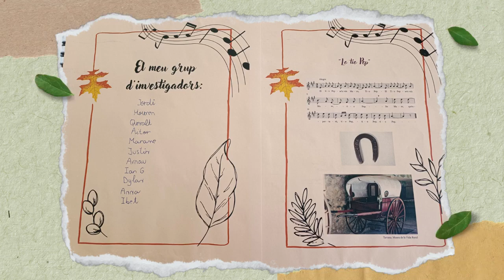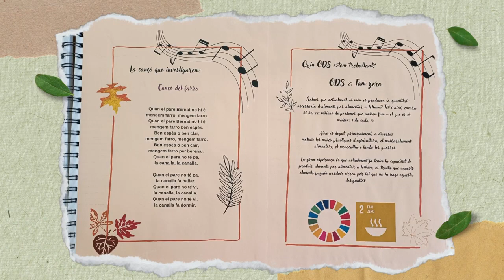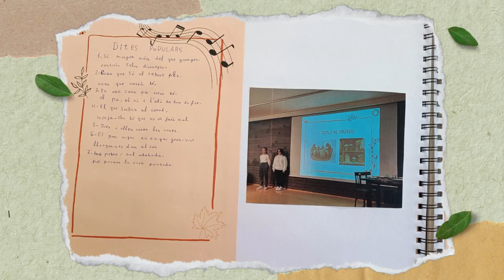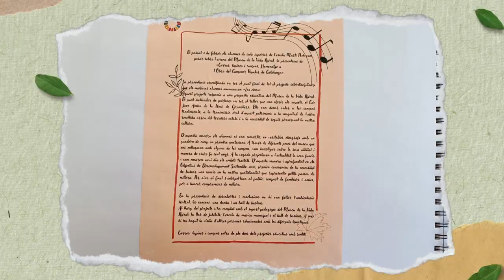Les eines - Escola Martí Poch (L'Espluga de Francolí)